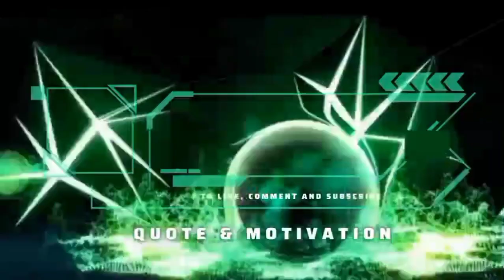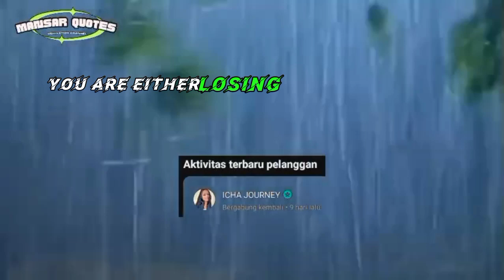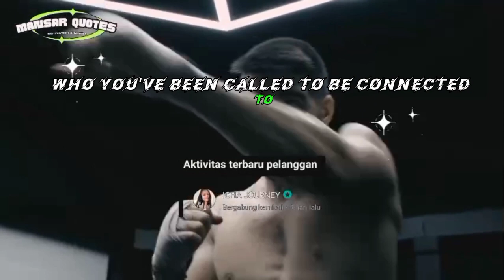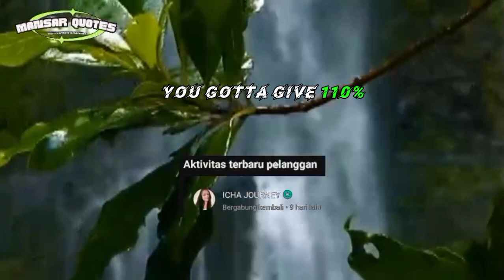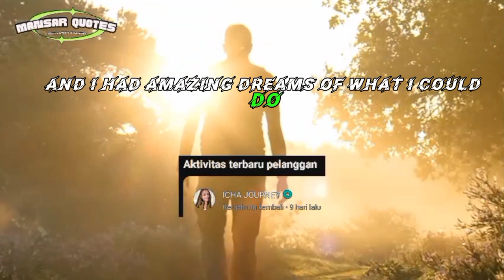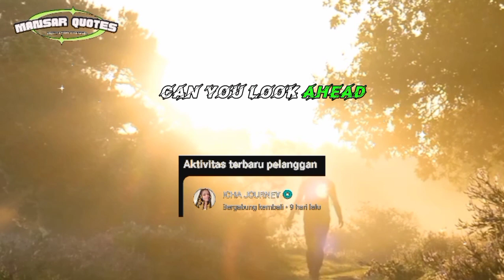Quote Motivation, "DISCIPLINE AND CONSISTENCE " The Key to Success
Quote Motivation, "DISCIPLINE AND CONSISTENCE " The Key to Success ‎@MansarQuotes23